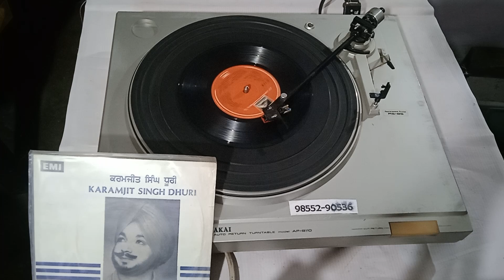SURAJ WANGU CHAMKAN MUKHRE SINGH SARDARA DE